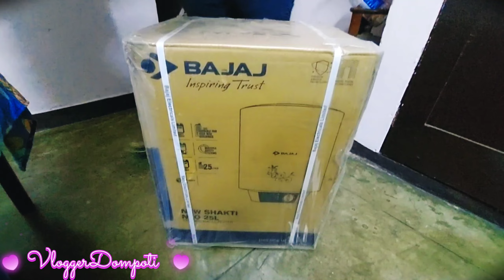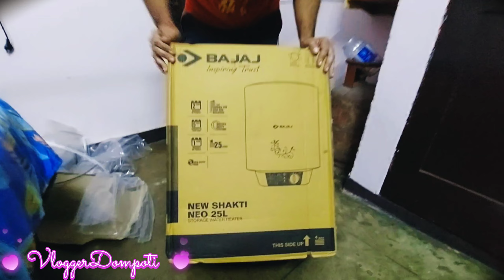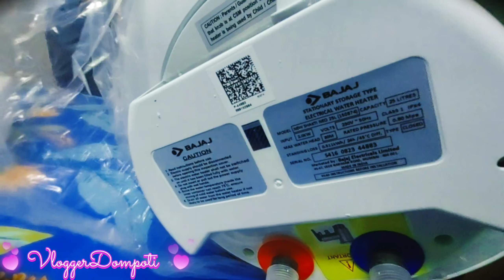এত ঠান্ডায়🥶আর না পেরে Finaly😃কিনেই নিলাম/Unboxing Our New Home Appliance Bajaj New Neo Sakti 25L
এত ঠান্ডায়🥶আর না পেরে Finaly😃কিনেই নিলাম/ Unboxing Our New Home Appliance Bajaj Neo Sakti 25L
in this unboxing vlog we share most valuable product in winter every home the Bajaj New Neo Sakti 25 lt geyser.
Buy link-
Limited-time deal: Bajaj New Shakti Neo 25L Vertical Storage Water Heater| Star Rated Geyser| Water Heating with Titanium Armour & Swirl Flow Technology| Glasslined Tank| Wall Mounting| 1-Yr Warranty by Bajaj| White
if you like this our vlog please like this.
And share with your family & friends for this valuable product.